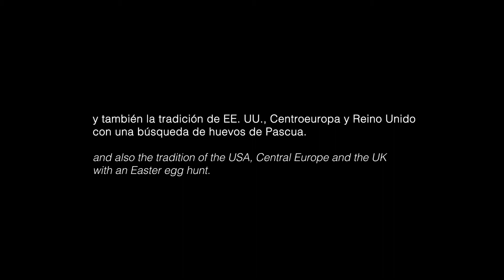WTCB Pascua / Easter 2021